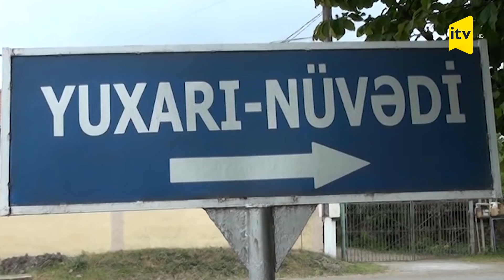Hamilə gəlini döyən qayınananın evindən ilk görüntülər